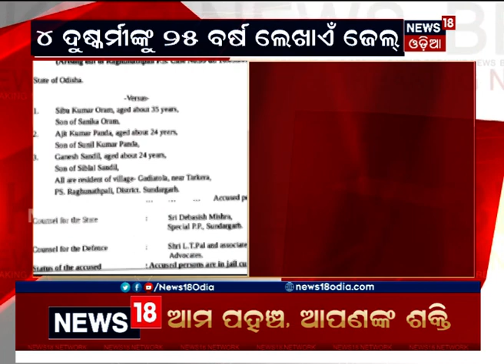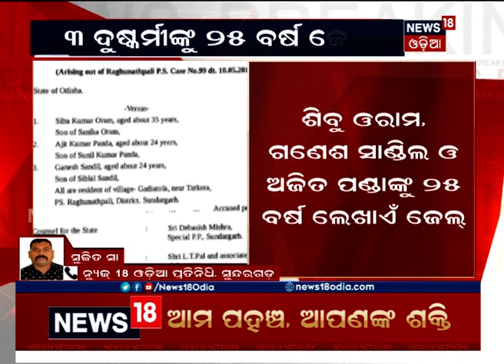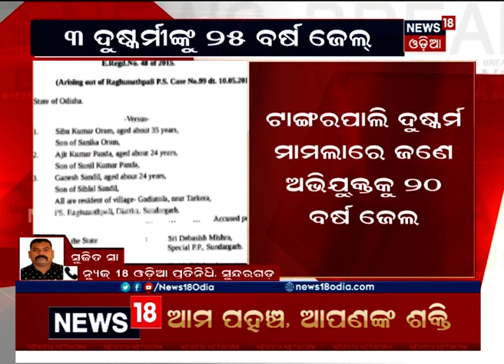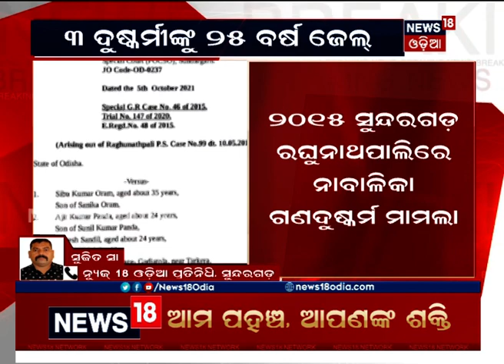SUNDERGARH ୩ ଦୁଷ୍କର୍ମୀଙ୍କୁ ୨୫ ବର୍ଷ ଲେଖାଏଁ ଜେଲ୍